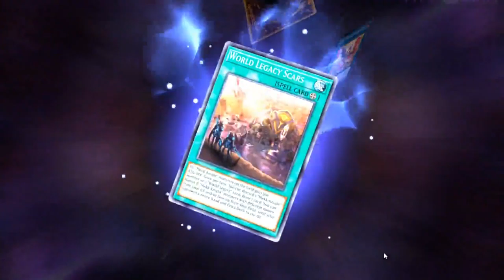Yu Gi Oh! Master Duel Solo Mode pt5 World Chalice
Tackling Master Duel's solo mode as a 3rd rate duelist with a 4th rate deck.